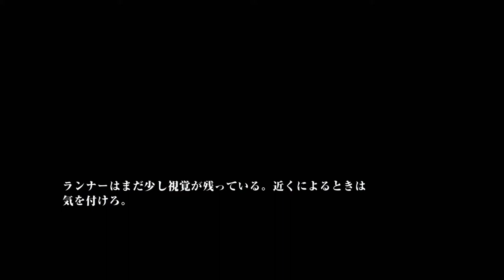#3【ホラー】やめろ！来るな、来るんじゃない！「ザ・ラスト・オブ・アス」【Elza(エルザ)】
今回は「ザ・ラスト・オブ・アス（The Last of Us）」をゲーム実況していきます。

-GAME INFO-
■タイトル：ザ・ラスト・オブ・アス（The Last of Us）
■対応ハード：PlayStation 3 (PS3) 、PlayStation 4 (PS4)
■ジャンル：サバイバルアクション、サバイバルホラー
■開発元：ノーティードッグ
■販売元：ソニー・コンピュータエンタテインメント

ザ・ラスト・オブ・アス＃サバイバルアクション＃Elza let（エルザ レト）